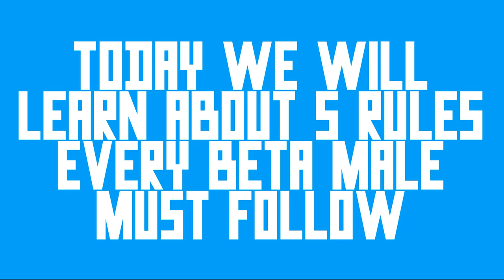5 Rules Of A Beta Male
Do you want people to like you or you want to be controlled. This video will tell you all the rules you (I wanna be beta male) must follow to be a true beta